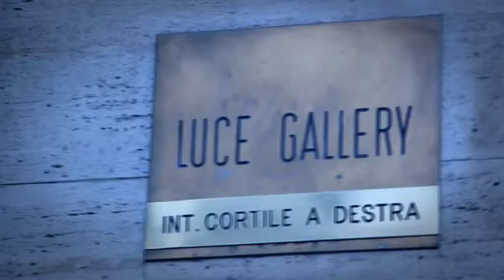Curtis Mann - Materiality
Settembre 2012 - Luce Gallery (Torino)

Video trailer della mostra "Materiality" di Curtis Mann e intervista all'artista.